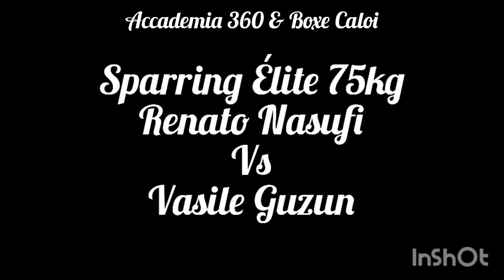Sparring Renato Nasufi Vs Vasile Guzun, 23/04/22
3 round sparring Elite 75kg fra Renato Nasufi (Accademia 360) e Vasile Guzun (Speri boxe Verona).

🥊🥊Entra anche tu nella migliore palestra federale di boxe a Bergamo.

La più grande, la più attrezzata, con uno dei migliori team agonistici d'Italia.

Guidata dal responsabile e tecnico federale di 2° livello David Arsuffi e dai tecnici federali Davide Antonazzi, Davide Amico e Ronni Ortega.

🔥VIENI A PROVARE SENZA IMPEGNO!!!

👉🏽Vuoi rimanere aggiornato su tutte le nostre attività? Vuoi conoscere di più la nostra squadra?

Seguici sui nostri social / Follow us on: 👇🏽